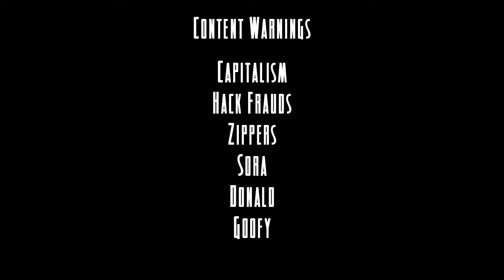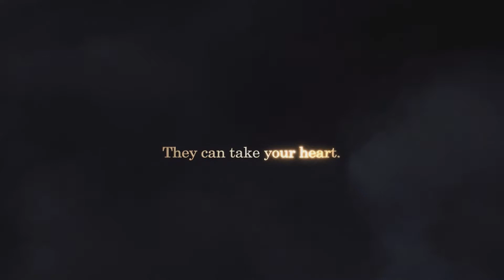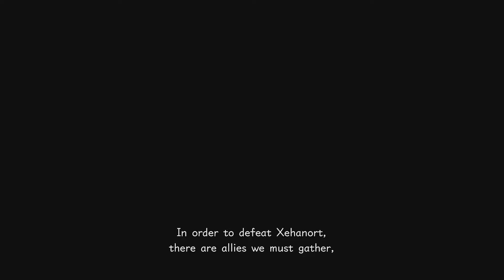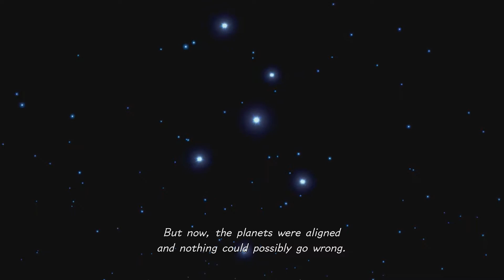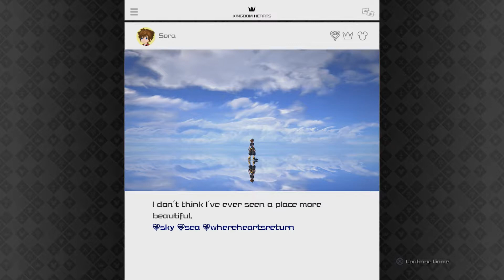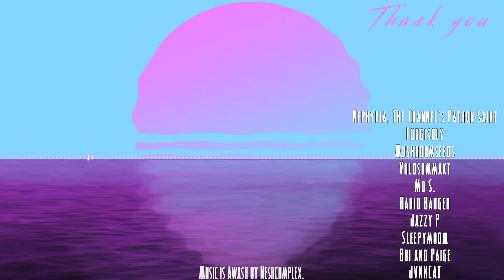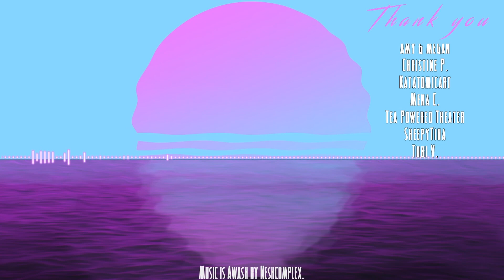Spooky Up - Kingdom Hearts III [Day Final]